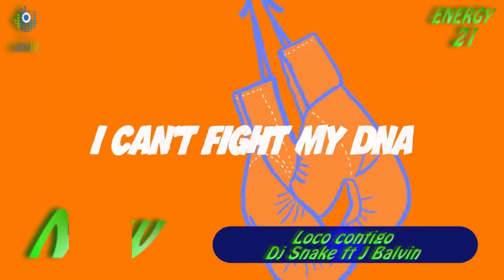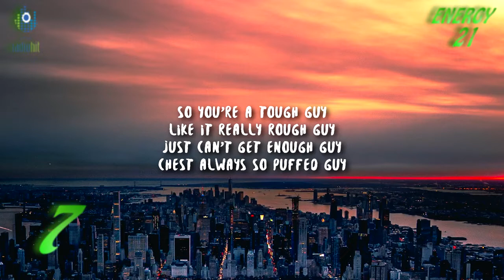American Top 10 de SEPTIEMBRE 2019 (Lista de Popularidad de canciones nueva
Dale me gusta y suscribete para recibir los Éxitos del Pop en Ingles del mes de Septiembre en México de AMERICAN TOP 10, La lista oficial con las 21 canciones mas importantes del Pop en Ingles y que puedes escuchar todos los días a las 6:00 de la tarde en ENERGY 21